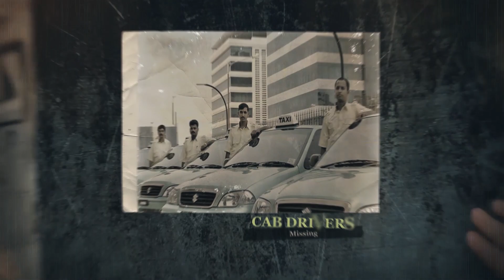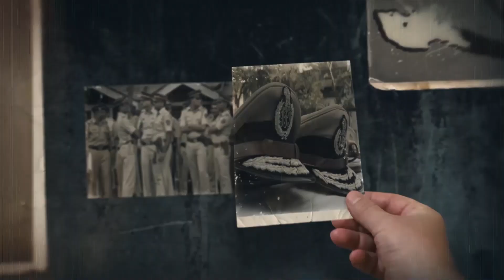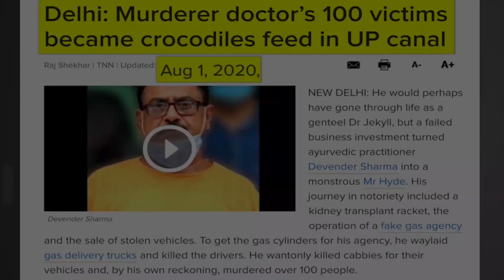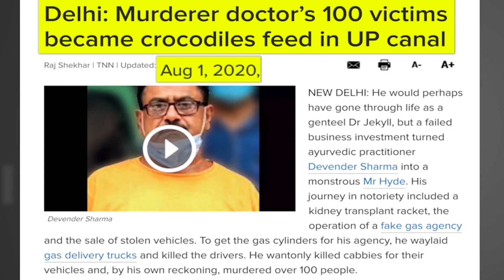Arakkan(Master Of Criminal)| Tamil Short Film | Commercial Kagithangal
Arakkan is based on true story of a dangerous criminal...
Cast
1.Dheena
2.Rajeev
3.Mohandass
4.Anand
5.Priyesh

Cinematography : Jagan

Story,Screenplay,Edit & Directed By : Priyesh Aroq